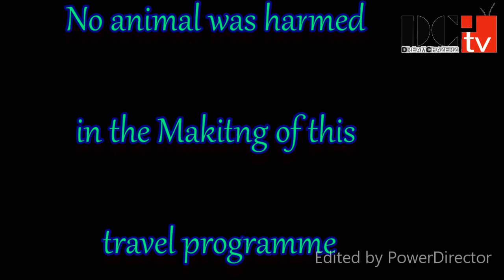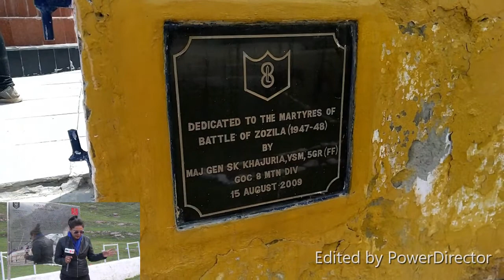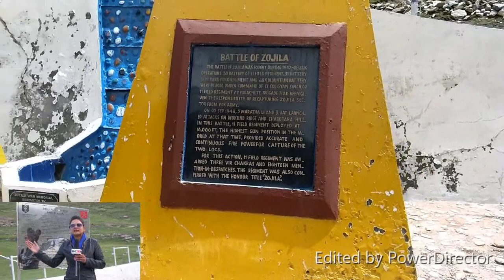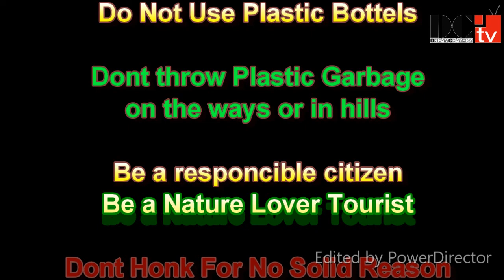Zojila Pass| Travel Show| Ep 03| Anchor Nisha Singh| ladakh| solo trip | dangerous roads in world.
Zoji La is about 100 km from Srinagar, the state capital, and 15 km from Sonmarg. It provides a vital link between Ladakh and Kashmir Valley. It runs at an elevation of approximately 3,528 metres (11,575 ft), and is the second highest pass after Fotu La on the Srinagar-Leh National Highway. It is often closed during winter, though the Border Roads Organisation (BRO) is working to extend traffic to more period in winter. The Beacon Force unit of the BRO is responsible for clearing and maintenance of the road during Winter. Driving through the pass in winter means driving between thick walls of ice on both sides.

It is sometimes referred to as "Zojila Pass" which is a misnomer and the suffix "Pass" is redundant because the word "La" itself means a mountain pass in Tibetan, Ladakhi and several Himalayan languages. Other examples are Nathu La on Sikkim-Tibet border, Baralacha La on Leh-Manali Highway, Khardung La, Fotu La, Namika La and Pensi La, to name only a few.
beautiful valley.
highest motorable road.
solo trip.
dctv
dctv youth today